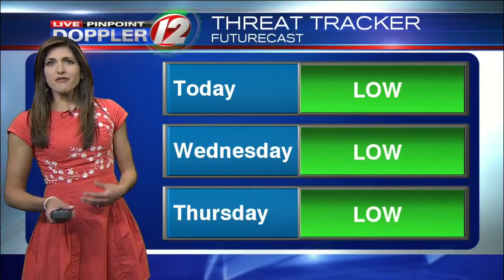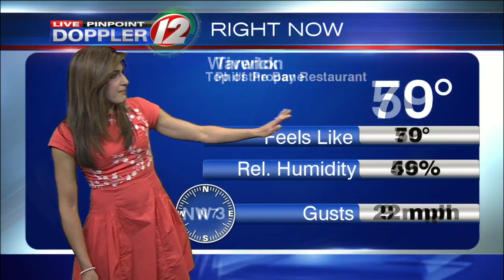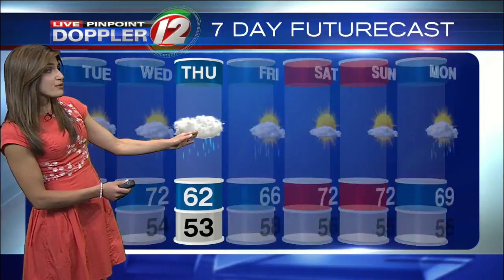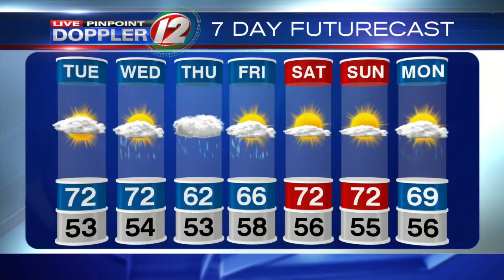Live Pinpoint Doppler 12 Futurecast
Eyewitness News Meteorologist Michelle Muscatello has the noon weather for Tuesday, May 23, 2017